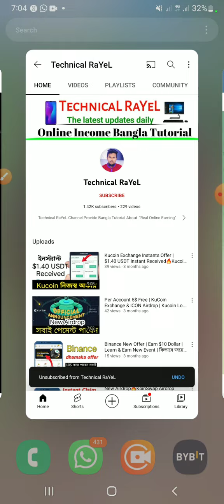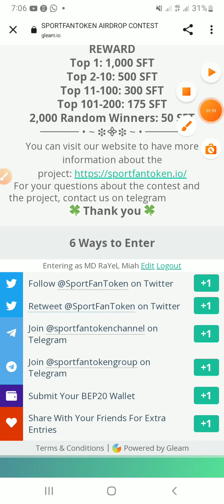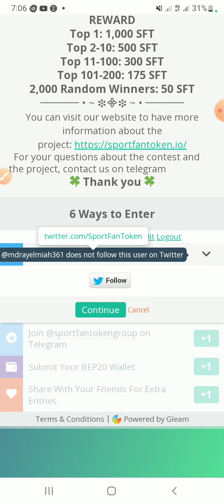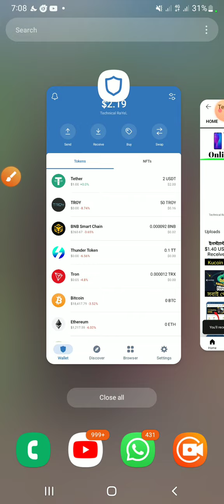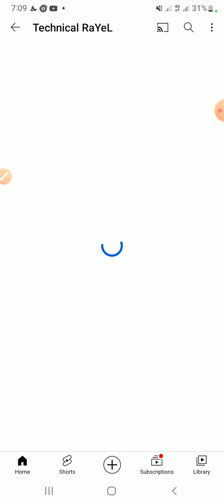🍹 New Airdrop : Get 50 SFT Token Reward | Technical RaYeL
👉  Sport Fan Airdrop

💰Get : 50 SFT (2K USERS)

❇️Submit BEP20 Address
❇️DONE

📆 Event Time : Oct 12th - Oct 25th
📊 Distribution period : Nov 1st, 2022